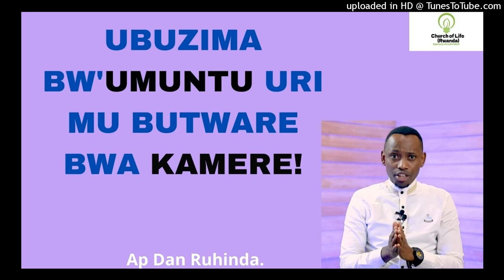Ubuzima BW'umuntu uri mu butware bwa kamere!Ep577/Ap Dan Ruhinda.